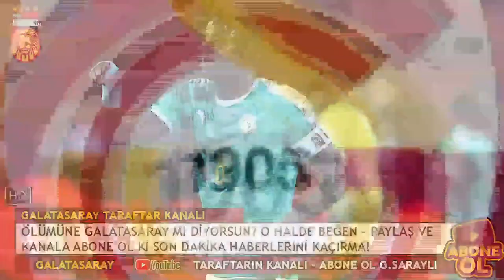İLK İDMAN! GALATASARAY'A DEV MÜJDE! TRANSFER BİTTİ..